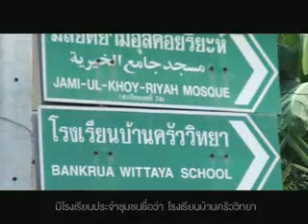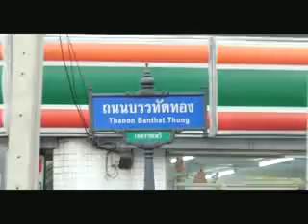CHN_307_ถนนบรรทัดทอง